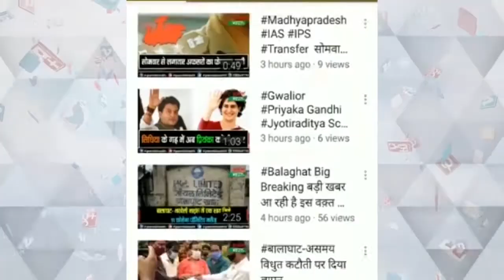ददिया में बंद पड़े ट्रांसफॉर्मर सुधारने के लिए ग्रामीणों ने लगाई गुहार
ददिया में बंद पड़ा है कई दिनों से ट्रांसफॉर्मर
ट्रांसफॉर्मर सुधारने के लिए ग्रामीणों ने लगाई गुहार
मीडिया के कहने पर अधिकारी ने कहा कल होगा ठीक